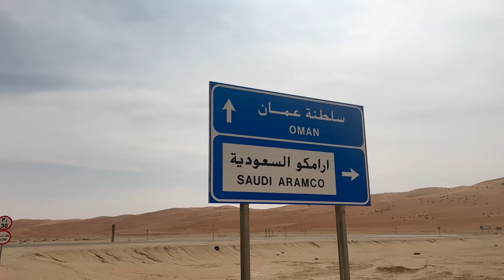Wir sind nur EHRLICH! Für uns schwer nachvollziehbar. | Overlanding Saudi Arabien 🇸🇦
nehmen wir teil an saudischem Farmleben, treffen auf kulinarische Highlights und erleben mal wieder Vanlife Fehlverhalten.
PRODUKTEMPFEHLUNGEN
Wir haben ein paar Sachen zusammengetragen, die wir nutzen und/oder empfehlen möchten. Natürlich ändert sich für euch nichts am Preis und trotzdem unterstützt ihr unsere Arbeit.

Videoequipment
* Kamera iPhone 14 Pro
* Action Cam
* externe Festplatte

Alltäglich im Einsatz
* EcoFlow Delta 2
* EcoFlow River 2
* EcoFlow 160W Solarpanel
* AGM Verbraucherbatterien

* Smoothiemaker aka. Mixer
* Omnia Campingofen

für die Chill-Time
* faltbare Strandliegen
* Hängematte mit Gestell
* Stand Up Padle
DU MÖCHTEST UNSERER REISEKASSE ETWAS GUTES TUN?